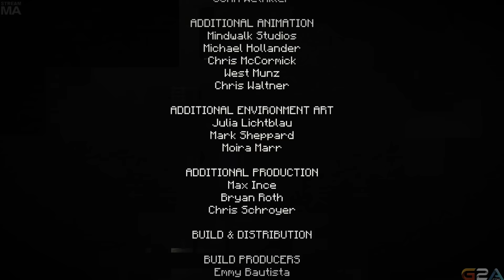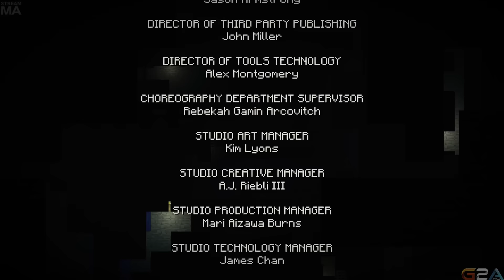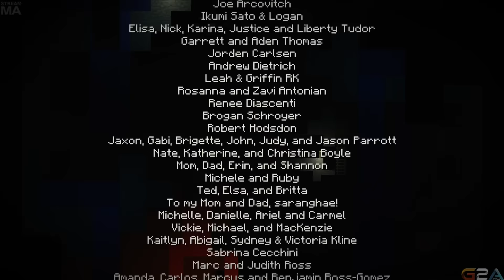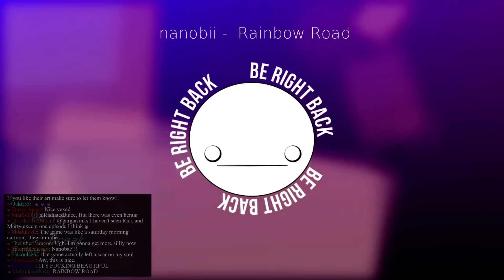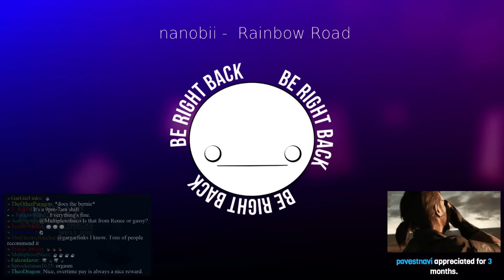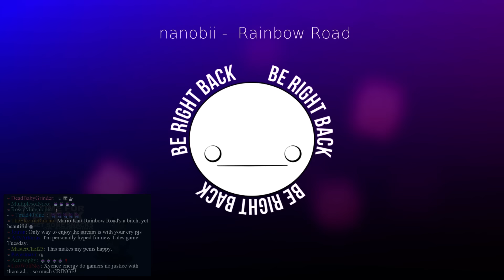Late Night with Cry and Russ [10/17/15] [P5]